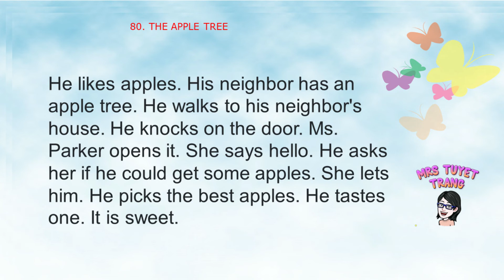80 THE APPLE TREE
Đây là chuổi 100 bài luyện đọc level 1 cho trẻ hoặc người mới bắt đầu học tiếng Anh. Dùng để luyện nghe, đọc theo và kể lại nhằm phát triển  kỹ năng nghe, nói.